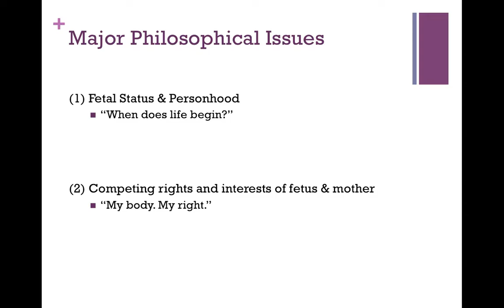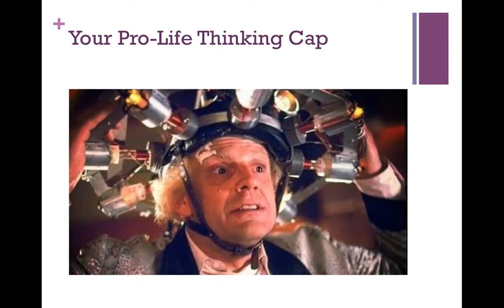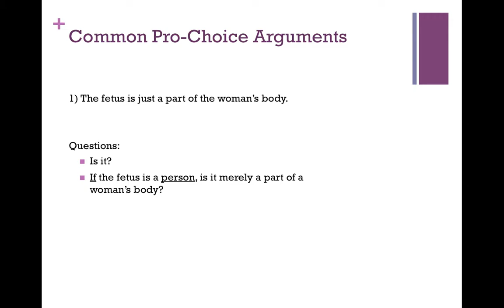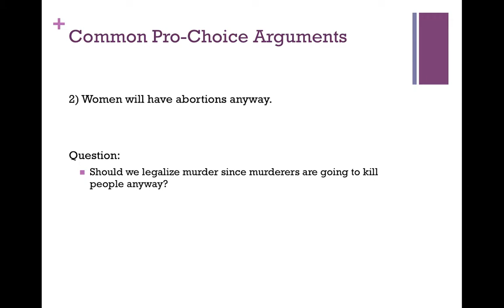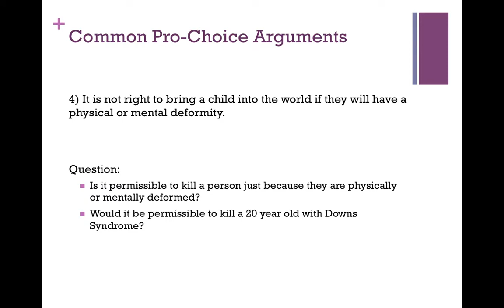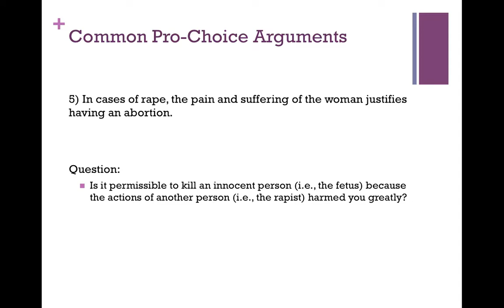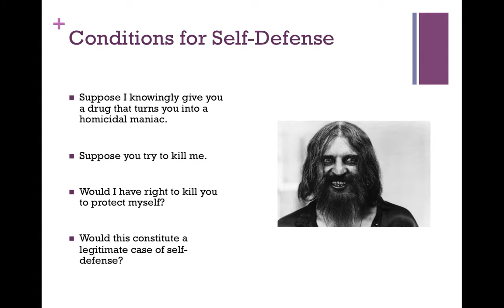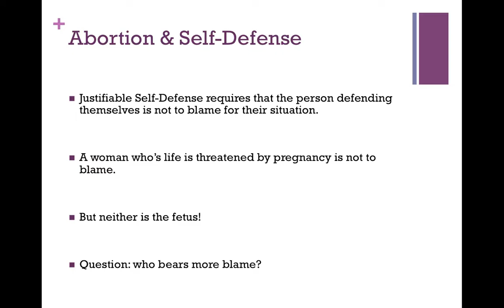25 Personhood Part 2